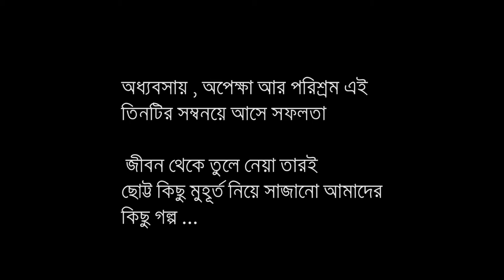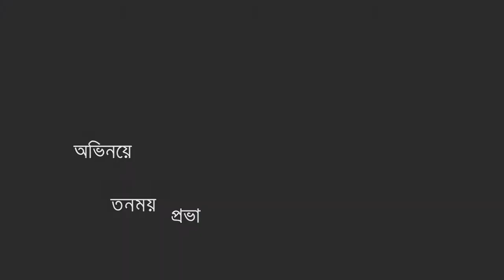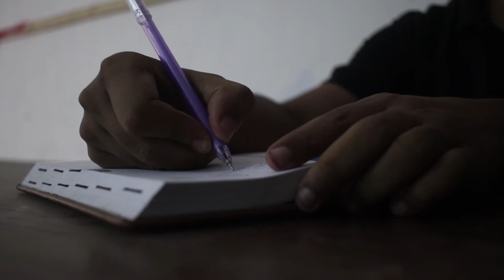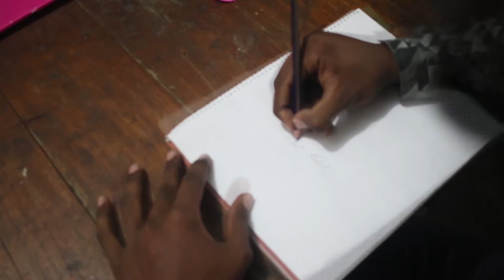Leaves of Life... A short film by BUET students of Brahman Baria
Some moments of life with lots of struggle & patience.

Story  Subril Shihab
Directed by Rana & Rahi(story 1,2,3), Subril (story 4)
Edited by Subril